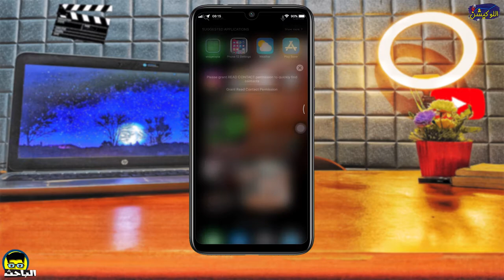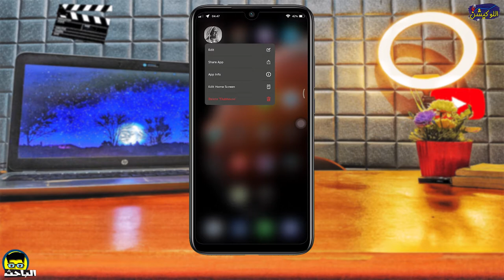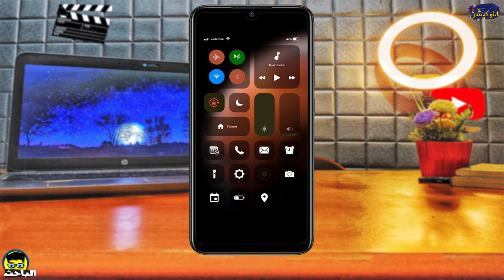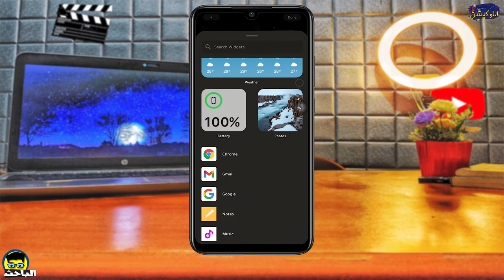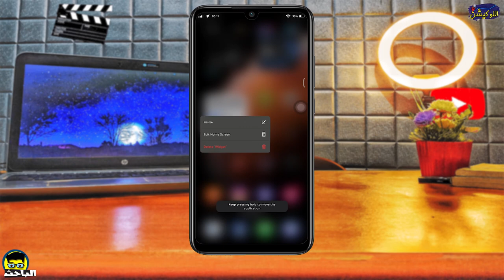حول موبايلك لآيفون في خطوتين بس | هتنسى إنه أندرويد 📱🔥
خلينا النهاردة نتكلم في طريقة جديدة لتحويل موبايلك الاندرويد لآيفون، عشان تقدر تحول موبايلك الى ايفون في خطوتين بس، ومش هتصدق النتيجة.
ولو اول مره تشوفنا ماتنساش تشترك وتفعل الجرس لمتابعة الجديد وتقدر تكتب في التعليقات لو عاوز تطبيق بيتكلم عن حاجة بتفكر فيها
إنك تحول موبايلك الى آيفون فيه تطبيقات كتير بيتعملها ، بس ازاي تحول التليفون الى ايفون بأفضل شكل ممكن،عشان تعمل تحويل موبايلك الى ايفون لازم تختار التطبيق اللي ينفذهالك صح ويكون حديث، فهقولك حول هاتفك الى ايفون كما لما تراه من قبل،  يعني اندرويد لآيفون فعلًا ومش هتصدقه، وهي طريقة غريبة لتحول موبايلك الى ايفون، ونعرف برده السر في تحويل الاندرويد لايفون، عشان تحول موبايلك الاندرويد لايفون من غير تطبيقات ملهاش لازمه.
هتحس ان الموبايل غريب ومش موبايلك الاندرويد اساسا، عشان هنقول ع اقوى تطبيقات تعمل تحويل اندرويد لايفون، تحويل اندرويد لايفون فيه تطبيقات كتير ممك تعمله بس مش زي مابنقول هنا انك تحول جوالك الى ايفون فعلًا بقى، حول جوالك الى ايفون 12 ببساطة حول موبايلك الى الايفون من غير تطبيقات ضعيفة تيجي تحول جوالك الى آيفون بيها متظبطش معاك، حول هاتفك الاندرويد الى ايفون بأفضل طريقة تقولك حول موبايلك لايفون مباشرة.
📢 فيديوهات مينفعش تفوتك 🔥✅
📢لو فيه اي فكرة او مشكلة بتقابلها وعاوز تعرف لو فيه تطبيق موجود عنها سيب كومنت بس ماتنساش اللايك والاشتراك 👈😁👉